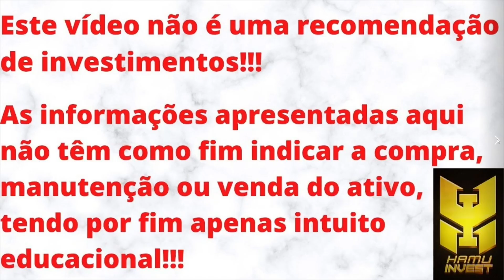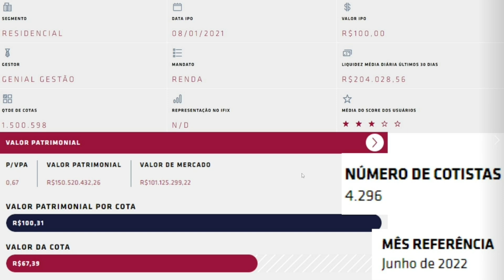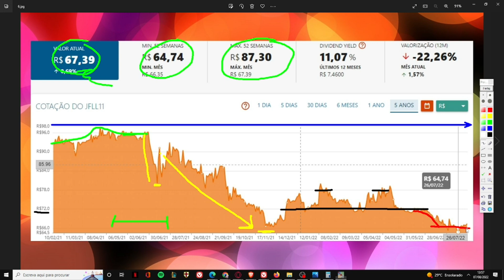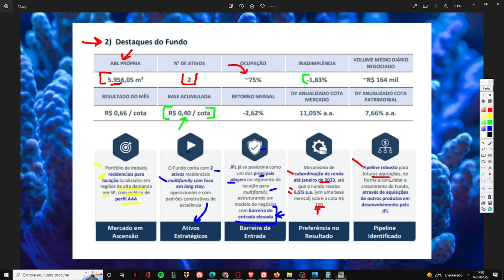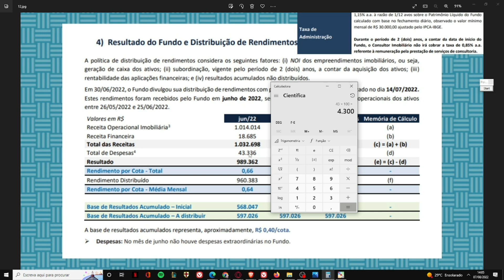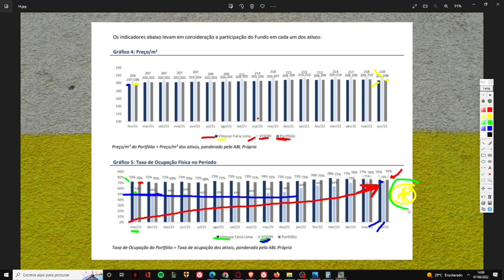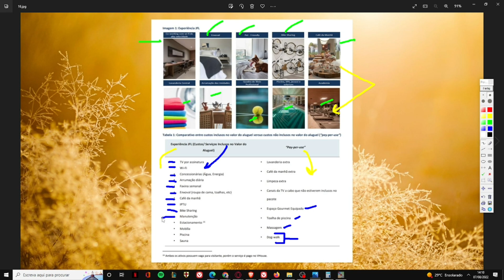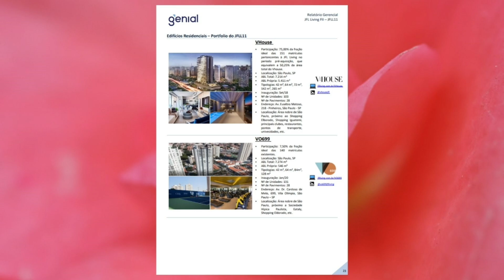JFLL11 VALE A PENA?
Seja membro deste canal e ganhe benefícios:
Neste vídeo trago uma análise sobre o JFLL11. Um fundo do setor de tijolos, do setor residencial para aluguel, o qual está sendo negociado com baixa liquidez e com desconto de 33% em relação ao seu V.P. Atualmente o fundo conta com mais de 4,2 mil cotistas e seu último rendimento anunciado foi R$ 0,62. Alguns institucionais possuem posição no fundo e as taxas cobradas pela gestora estão dentro dum patamar que reputo ser aceitável. O fundo conta com 2 imóveis e 25% de vacância em seu portfólio. Não sou cotista do fundo e não pretendo ser por enquanto. Futuramente, pretendo incluir fundos do setor no meu portfólio. CONTUDO, MEU PONTO DE VISTA NÃO REPRESENTA INDICAÇÃO DE COMPRA, VENDA OU MANUTENÇÃO DO ATIVO.